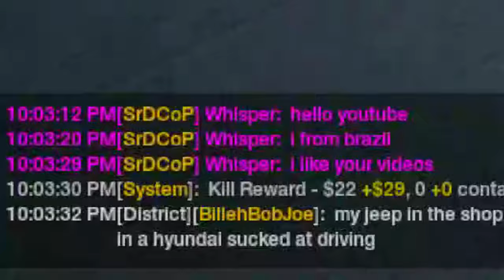APB Reloaded - How Greasy Can You Get?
Get really for some high cholesterol gameplay. Big thanks to you guys for the  1k subs, y'all are awesome.
🎵 Songs:
▶️Solo Leveling Opening ｜SawanoHiroyuki[nZk | Instrumental

Welcome to JJHistory Gaming Channel! The main game I play is APB Reloaded but I have since expanded my channel to play multiple different games like Grand Fantasia, Ark, The Forest & so much more. Thank you and hope you join me on this journey! :D